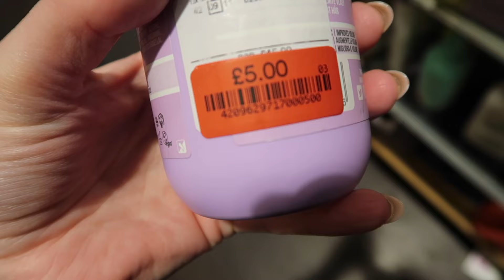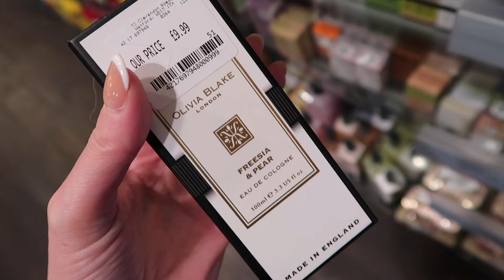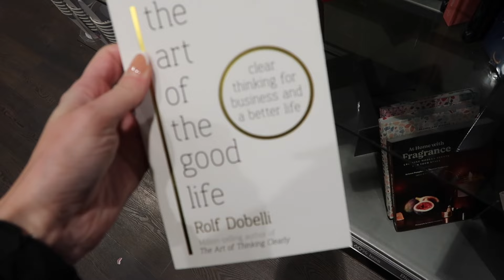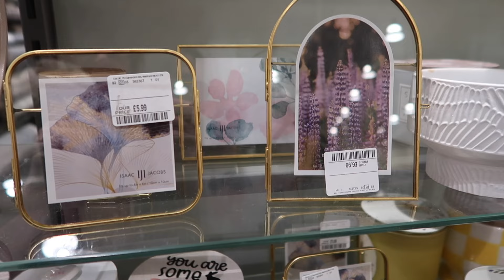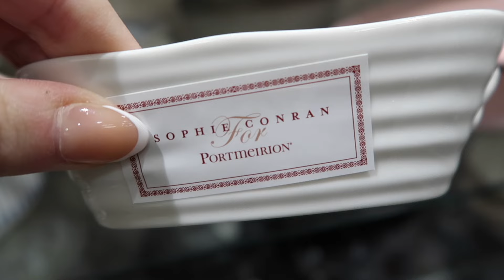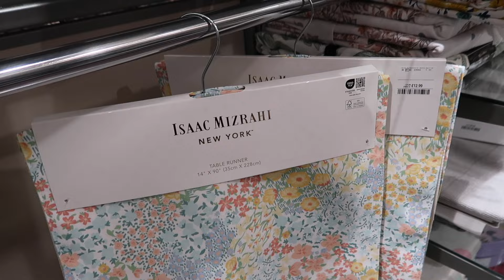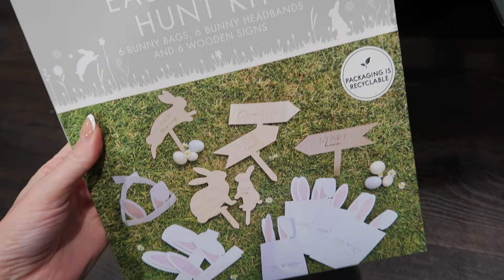NEW IN & SALE TKMAXX MARCH 2024 EASTER & SPRING, BEAUTY ITEMS, COME SHOP WITH ME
Hello my lovelies thank you so much for clicking on todays video. We head down to tkmaxx today and oh my goodness they had all the new in easter and spring pieces they we so so cute! There was also a lot of clearance items specially in the beauty section some really well known brands. I hope you enjoy todays video let me know if you do.